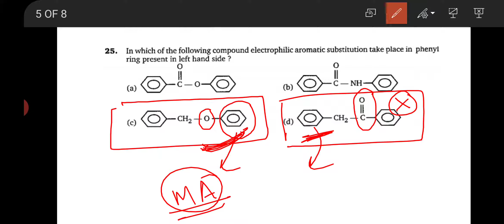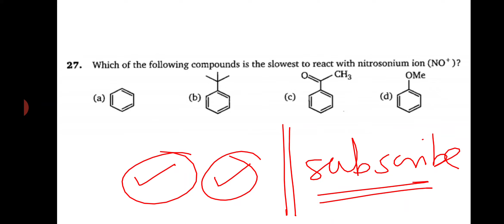M.S.Chouhan Solution - Aromatic Compounds (LEVEL- 1) : Q23,Q24,Q25,Q26 & Q27.